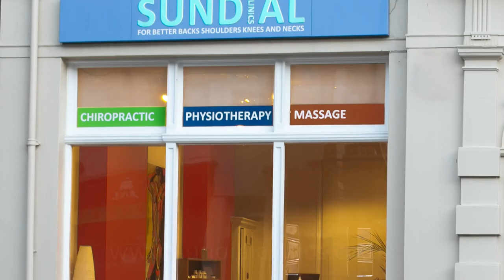Headache medication can cause headaches